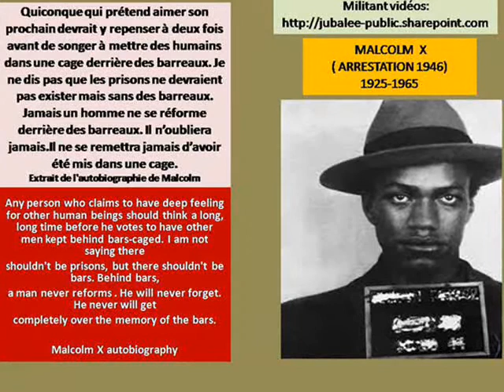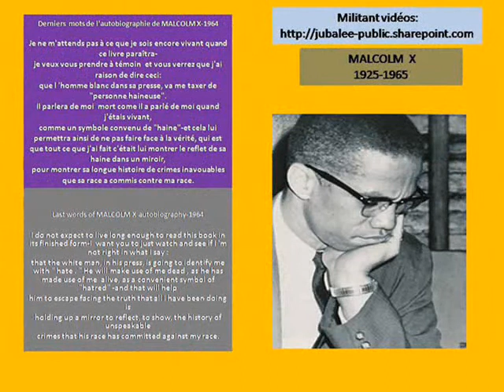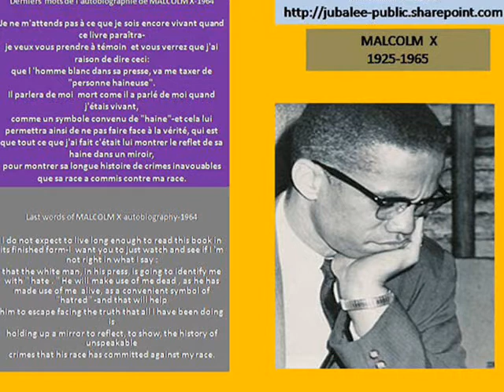MALCOLM X CITATIONS EPISODE 29